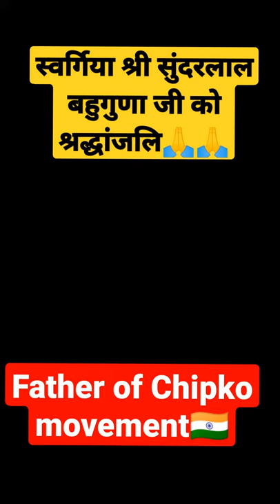Father of CHIPKO MOVEMENT SHREE SUNDERLAL BAHUGUNA